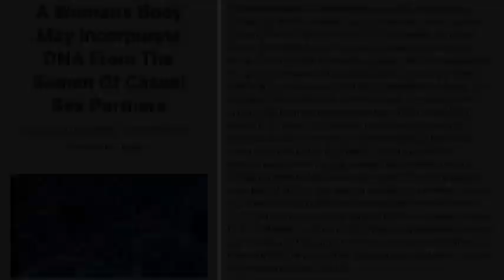Female; Male Microchimerism